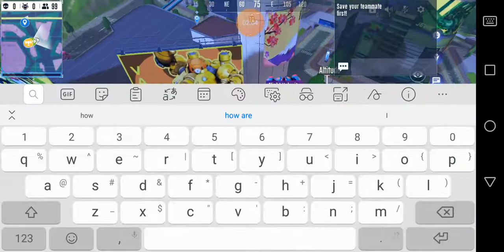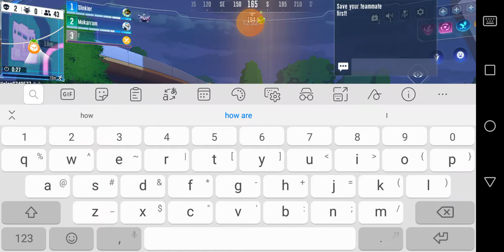Super mecha champions Arthur squad happy new year update 💐🌲🎄🎊🎉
Hi everyone I hope you are doing well and wish you a very happy new year.